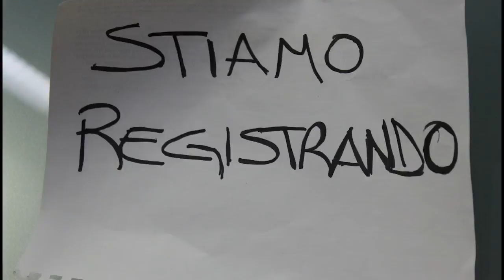Radio on Tv_Meltin Pot_01